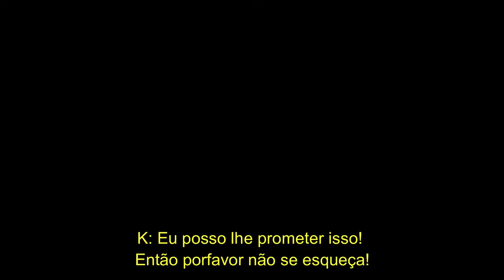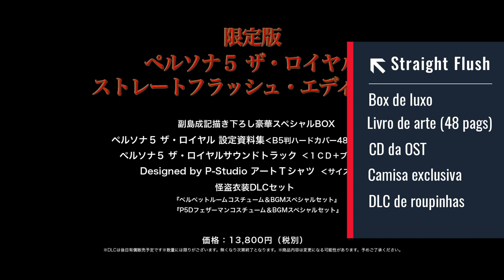Persona 5 The Royal Kasumi Trailer (Legendado PT BR) - Análise do Clube 03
CORREÇÃO SOBRE O VÍDEO - O VISUAL DA KASUMI NA HUD MUDA NO PRÓPRIO TRAILER

DEIXE SUA OPINIÃO E NOS AJUDE A MELHORAR

█ Catarse Club Youkoso █

Acompanhe ao clube enquanto tentamos mostrar diversas obras, junto de suas qualidades e defeitos, passaremos informações diversas e se junte a diversas aventuras relacionadas a jogos, e principalmente ingresse em conversas sobre animes e jogos digitais conosco.

O canal que irá trazer diversas analises, opiniões, informações e conversas para que possam participar, então sejam bem vindos ao clube.
Videos aqui não tem data, porém sempre estaremos tentando postar para que possamos fazer o dia de alguém, ao menos esse é nosso intuito, então agradeço a todos que quiserem se juntar.